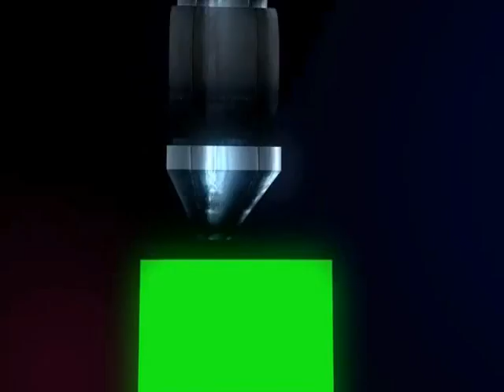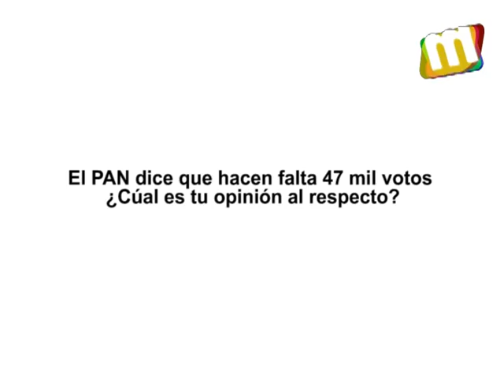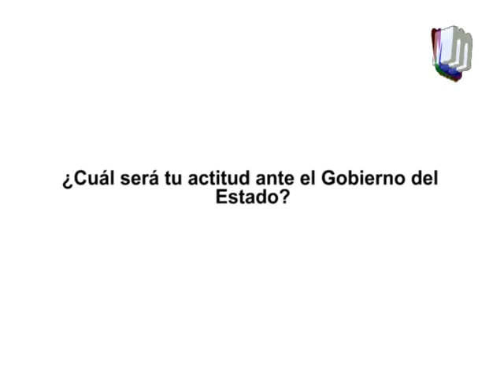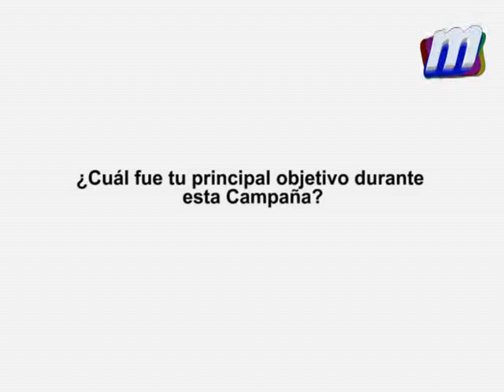RDB 3 de Julio Rueda de Prensa